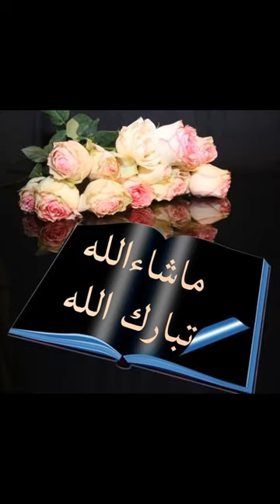ISLAMIC MASHALLAH /Nice DP| BEAUTIFUL Pictures HD/ARABIC/URDU /Mashallah Photo // mobile dpz